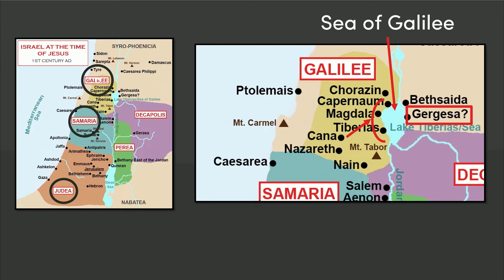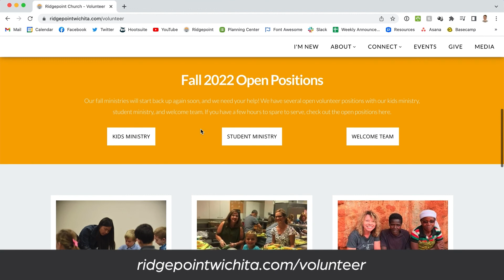"The One With The Pigs" (August 14 Sermon)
In this video, Pastor Brent tells the strange story of Jesus and the pigs from Mark 5. Satan and his demons are real, so we need to be on our guard!